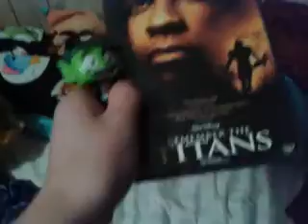Beast boy watches thx logo